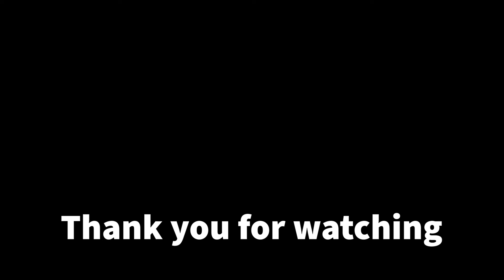Independent Filmmaker Reveals His Method for Funding Movies!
In this Robert Conway interview, Robert talks about how he funds his independent movies  (feature films) as a film director and producer in the state of Arizona.

Learn what the process is like for funding an independent feature film from scratch and the obstacles you may have to take to acquire the funds needed for your movie. Robert discusses using crowdfunding campaigns for his films and promoting those crowdfunds on social media platforms.

He also mentions his good relationship with Uncork'd Entertainment, a film distribution company for digital media, physical home entertainment, aggregation, theatrical and television, and foreign sales.

Robert Conway is the writer, director, producer, and one of the actors in Skinwalker. At the time of this video's recording, Skinwalker had just released. Viewers can find and purchase a DVD copy at select Walmart locations and can also stream the movie on YouTube, Amazon Prime Video, Apply TV, Tubi, Google Play Movie, and Vudu.

Learn how Robert prepares for film distribution: